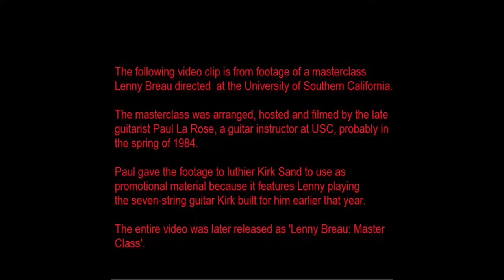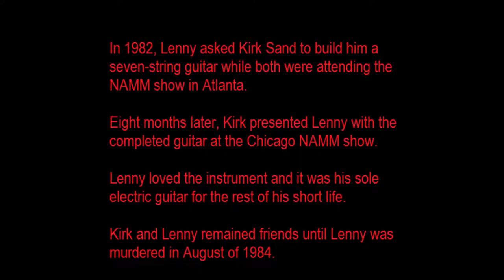Footage: Lenny Breau Plays 'Vision' on Seven String Guitar: Kirk Sand Discusses Building LB's Guitar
We are dedicated to presenting rare, seldom heard/seen, and out-of-print music, TV and film footage, interviews and workshops of the great master guitarist, Lenny Breau

Catalogue of Content on Lenny Breau Archives You Tube Channel

                                            History and Song Index

Lenny Breau played a number of guitars with unconventional numbers of strings throughout his career including a custom made eight-string in the early sixties and a harp guitar.

In 1981, Nashville Luthier Tom Holmes built Lenny a seven-string guitar which because of its standard neck scale had to be tuned down a whole tone. The Holmes seven string disappeared after eight months and Lenny returned to playing a standard six string electric.

Then in 1982, Lenny met luthier Kirk Sand at the Atlanta Namm show and asked him to build a seven-string guitar that could be tuned to standard pitch.
Kirk spent the next eight months building Lenny a  short scale guitar which he presented to Lenny at the Chicago Namm show in February of 1983.

Lenny was delighted with the guitar and it was his sole electric instrument for the remainder of his life.

1. Lenny Discusses His New Kirk Sand Guitar    00:19
2.  Vision                                                                    01:50
3. Interview with Kirk Sand                                     05:50